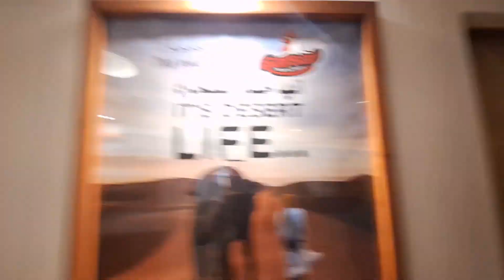Saf saf restaurant 🍽 Dammam.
Saf saf restaurant Dammam Dinner That was so yummy.